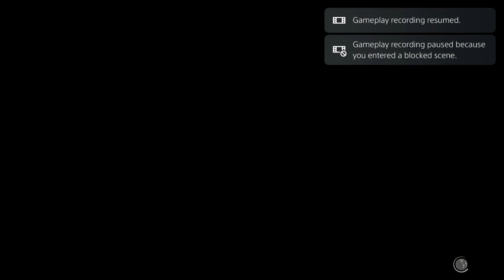THE BRAND PLAYS Street Fighter 6 (6/5/2023) Part 2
This is The Brand. We're just a bunch of crazy people who stream over

Check us out sometime for dumb moments like this where we played some Street Fighter 6

Catch us on our Twitch channel and check out our personal spaces on twitter!

There's Mo (Head & organizer of the group; designated HYPEMAN with extended hitboxes)

Slade (I do the YT clips on this channel and make horrifying edits; lovable asshole)

Tanya (She handles the VOD channel and is fucking awesome; Real life fairy)

Arca (The most cultured of the group, she's epic AF; Irish af)

Aurora (Hilarious and awesome at what he does; snarky bastard)

Lexi (Art/graphic contributor and UT Appreciator; kinda sus tho)